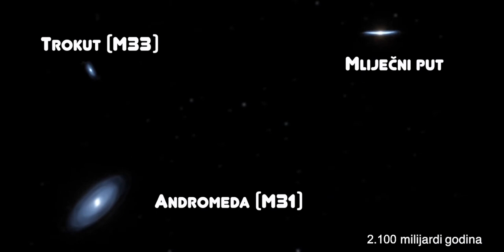Simulacija sudara Mliječnoga puta i galaksije Andromede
Najmasivnije galaksije u Lokalnog grupi galaksija su Mliječni put, Andromeda i Trokut. Sudbina Mliječnoga puta i Andromede je veliki, frontalni sudar za otprilike 4 milijardi godina. Pogledajte računalnu simulaciju tog sudara preuzetu s

📚 KNJIGE